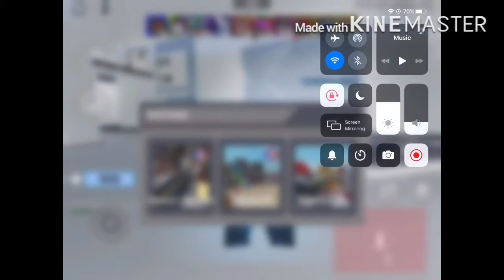Arsenal Epic Win (pls watch till the end or just leave it on ty)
Epik right?